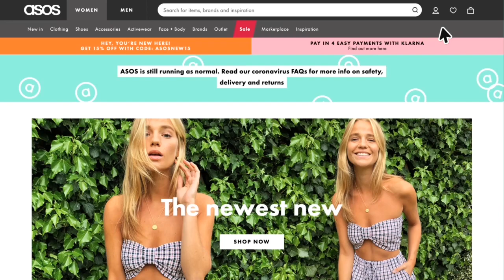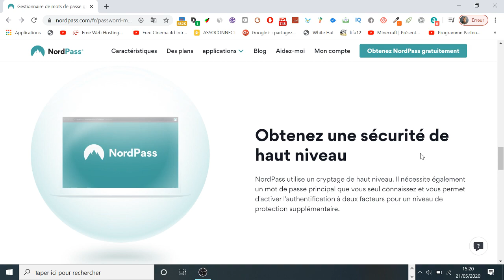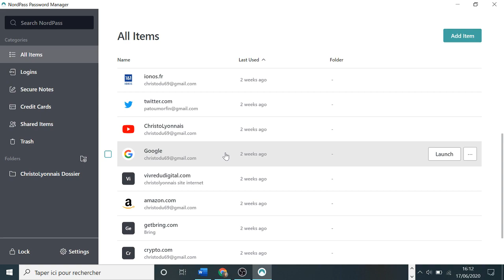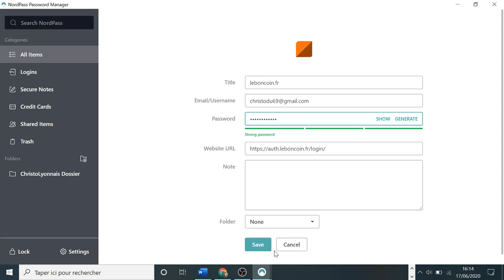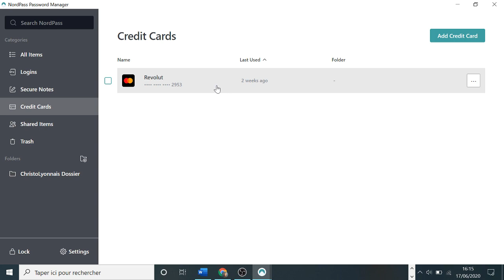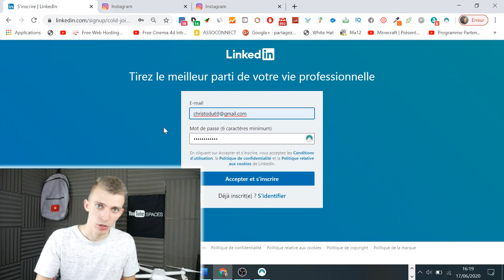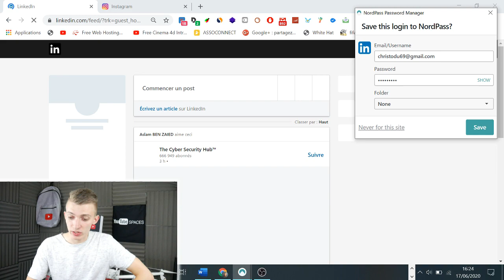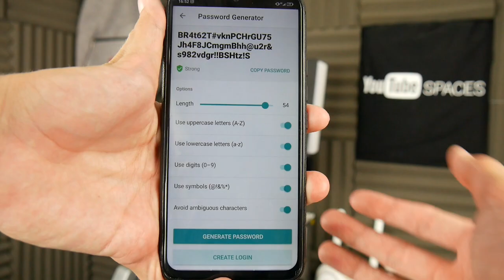NordPass GESTIONNAIRE DE MOT DE PASSE GRATUIT ! PRESENTATION & AVIS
Cette vidéo est en collaboration avec la marque Nordpass.
NordPass un gestionnaire de mot de passe gratuit !

Snap : ChristoLyonnais

Bon visionnage ! ;)